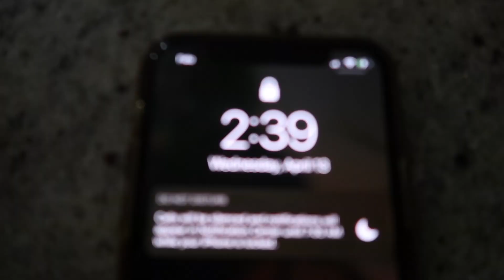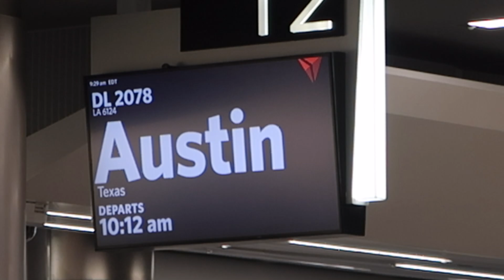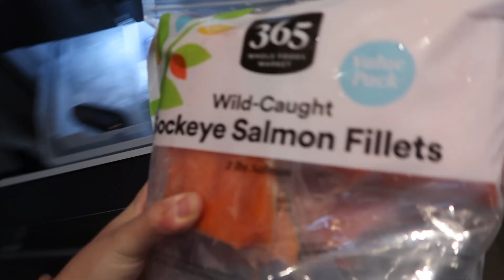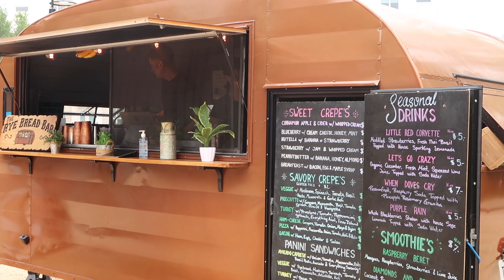travel vlog, boat day, first week in Austin!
Travel vlog & first week in Texas!